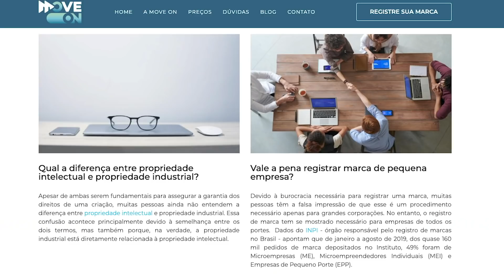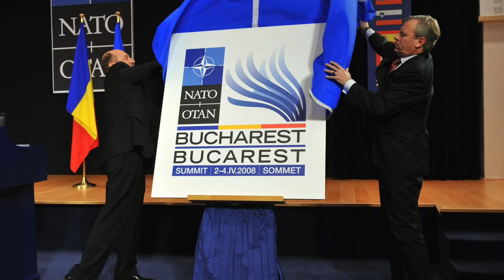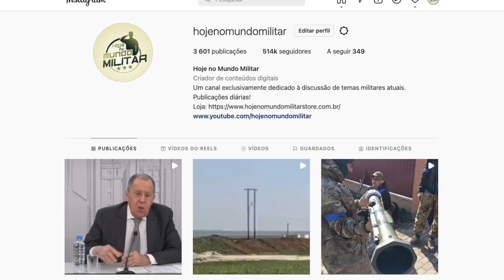Guerra na Ucrânia – Boletim #29 – O status da neutralidade e por que é tão importante para a Rússia?